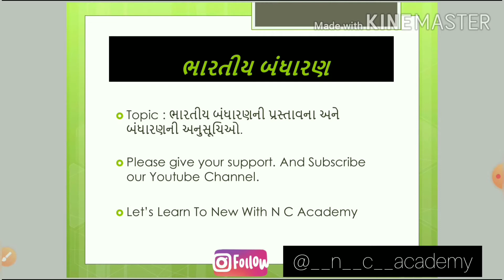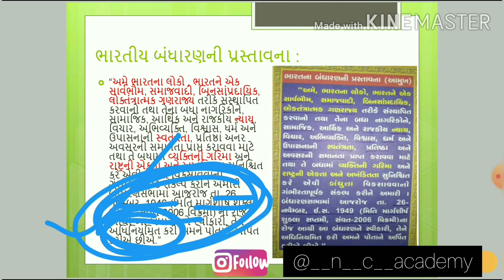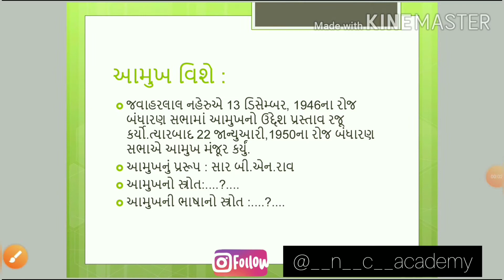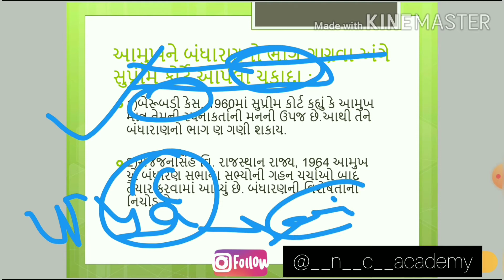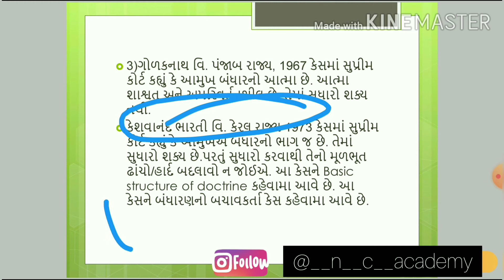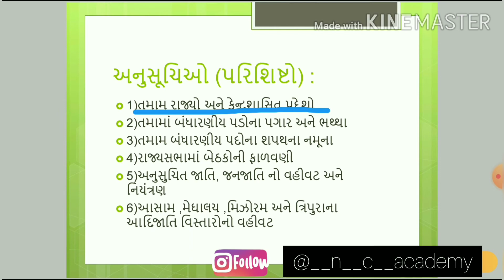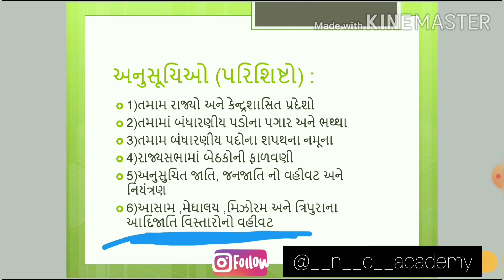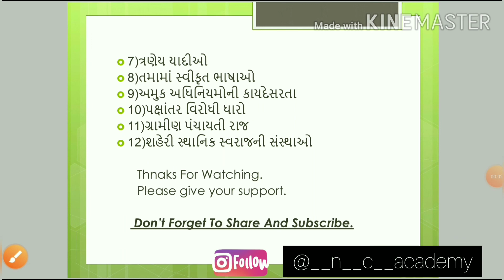Lec 7 : Aamukh - Bharat nu bandharan | Preamble : Constitution Of India | બંધારણનું આમુખ | GPSC2020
Lec 7 :  Aamukh - Bharat nu bandharan | Preamble : Constitution Of India | બંધારણનું આમુખ | GPSC2020 | In gujarati | By N C ACADEMY

મિત્રો આ આપાણી ભારતના બંધારણની સિરીસનો 7th lesson છે, અને આ sessionમાં આપણે ભારતીય બંધારણમાં આમુખ અને 12 પરિશિષ્ટો  Cover કર્યા છે.
મિત્રો N C ACADEMY ધ્વારા તમને exam માં પુછાય શકે તે રીતે Cover કરીને ભણાવવામાં આવ્યું છે. જેથી તમે પરીક્ષામાં બંધારણના વધુમાં વધુ માર્કસ મેળવી શકો.

Then, Let's Learn To New With N C ACADEMY

Some type of questition :
1)Constitution Of India In Gujarati | Bharat Nu Bandharan For GPSC | Indian Constitution
2)Bandharan shortcut tricks | Constitution Of India In Gujarati Short tricks | GPSC Lecture
3)ભારતીય બંધારણ | આમુખ | in gujarati
4)(આમુખ) bharat nu bandharan | GPSC2020
5)બંધારણ પ્રશ્નોત્તરી - Lecture Series | GPSC Online
6)ભારતીય બંધારણ - GPSC - PI - BIN SACHIVALAY - ALL EXAMS
7)Constitution Of India in gujarati - bharatnu bandharan - 7 આમુખ - 21 મિનિટ
8)Constitution Of india video-7 bharatnu bandharan  અગત્ય ની માહિતી સાથે
9)GPSC | Indian Constitution in Gujarati Tutorial |GPSC2020
10)બંધારણ ની અનુસૂચિઓ : Constitution Of India
11)Schedule Of Indian Constitution | GK Trick | In Gujarati
12)Anusuchiyo In Gujarati
13) 12 Schedule of indian constitution
14)bandharan ni anusuchi with trick | અનુસૂચિ યાદ રાખો Trickથી | By N C ACADEMY
15)bandharan ni anusuchiyo \ parishishto |બંધારણ ના 12 પરિશિષ્ટો |By N C Academy